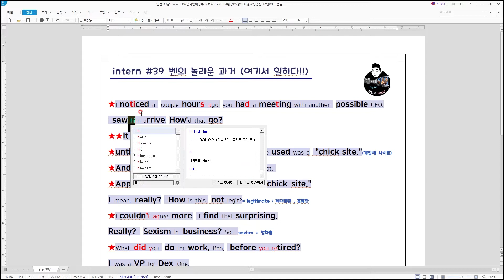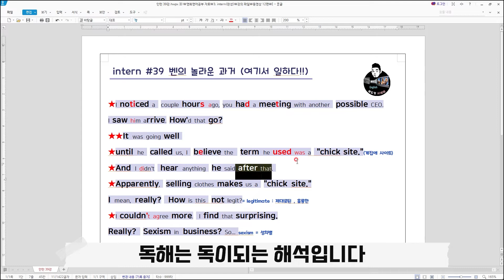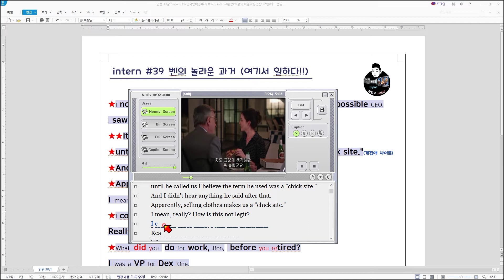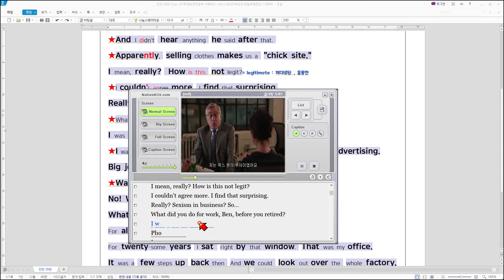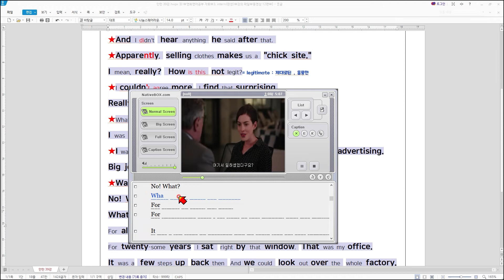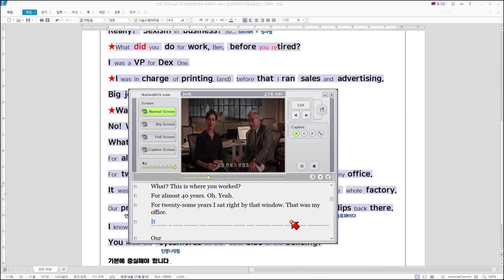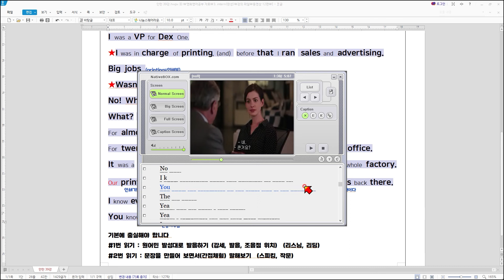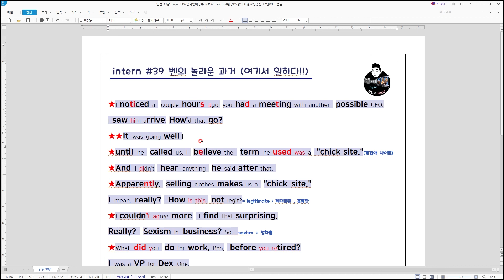[쉐도잉 영어 100ls훈련]인턴 39강 여기가 거기라구요???영어회화 구간반복 미드 영어공부 생활영어 연속듣기 통합자막 귀가 트이는 영어회화 리스닝 스피킹 귀뚫기 뉴스